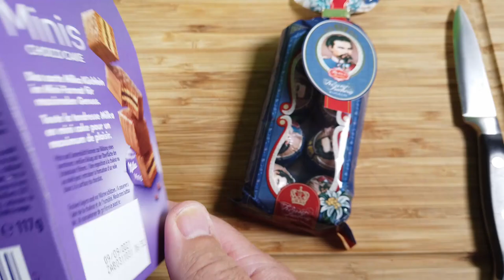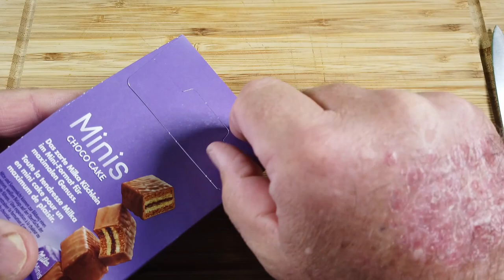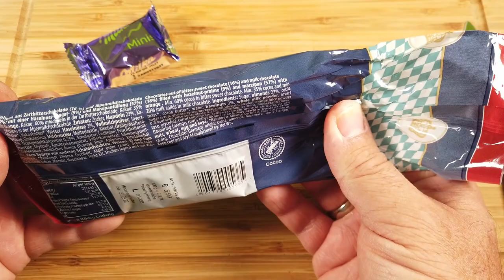Mini Choco Cake und König Ludwig Kugeln | Milka vs. Reber | Plautze isst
Mahlzeit Gemeinde. Heute gibt es wieder Süßes, genau. Ich habe fluffige Milka Minis entdeckt und eine neue Kugel aus dem Hause Reber. Viel Spaß beim Zuschauen und guten Appetit!